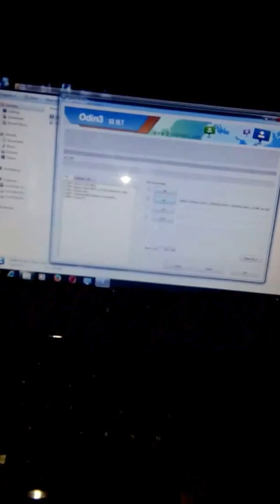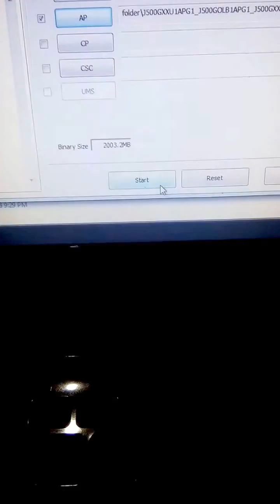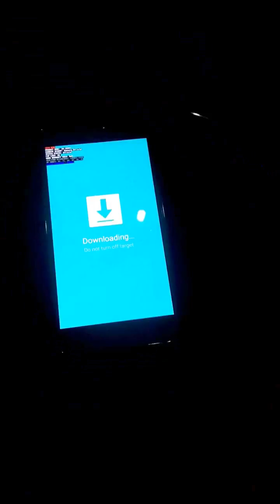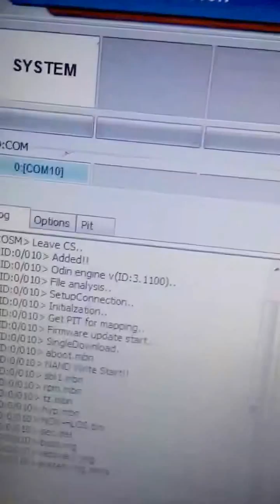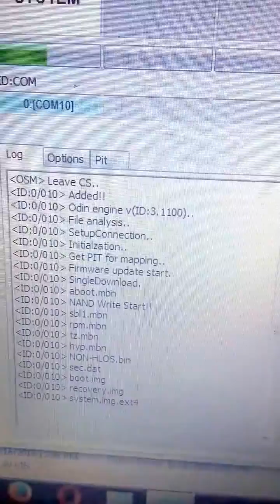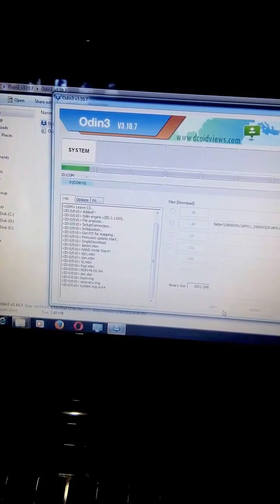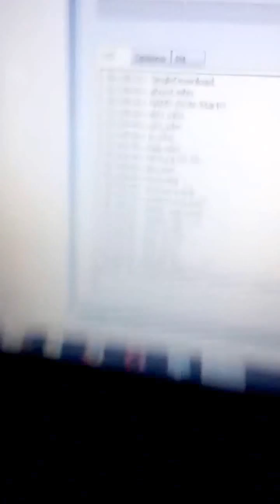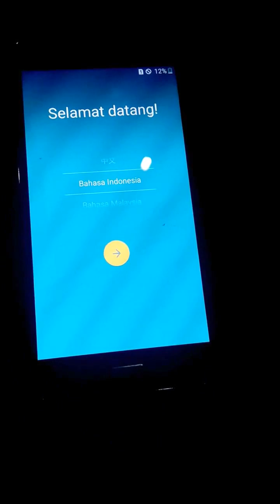Flash samsung J5 dengan sofware Odin